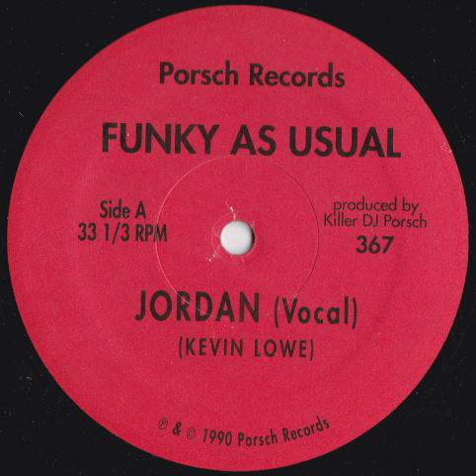Funky As Usual - Jordan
'Jordan' by Funky As Usual on Porsch Records, 1990. Produced by Killer DJ Porsch. No other information on this nice piece of obscure hip-hop, dedicated to everyone's favourite basketball player.